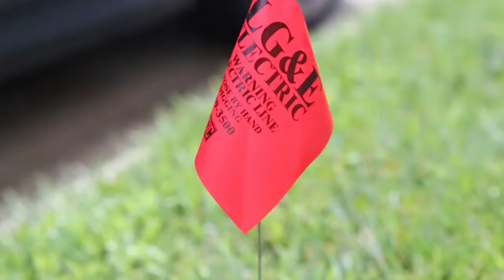Urban Lifestylez July 2